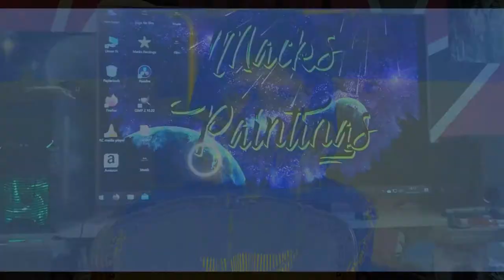Siren Head Spray Painting - MACK'S PAINTING-SPRAY ART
It was so much fun to create this painting of Siren Head.